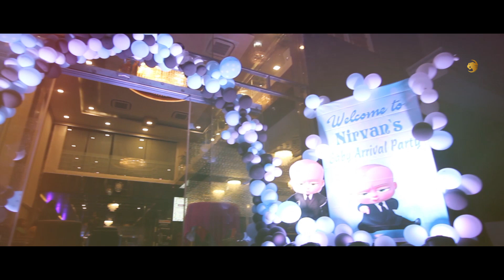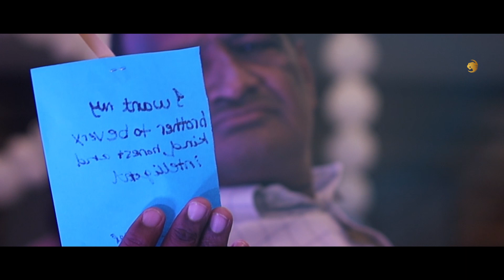Nirvan's Jalwa Party | Hitesh Kumar Films | Gupta Family Presents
Our cute little prince Nirvan's Jalwa Party celebrated on 22nd Nov 2020.
Gupta Family presents this auspicious day of their lovely Grand Son.
Enjoy the beautiful memories of cute Nirvan's Party.
Cinematography : Hitesh Kumar
Stills : Sunil Kumar | Ashok Kumar
Videography : Saroj Kumar
Edit : Hitesh Kumar | Ashok Kumar | Sunil Kumar
Cinemato - Edit - Direction : Hitesh Kumar
All Rights Strictly Reserved.